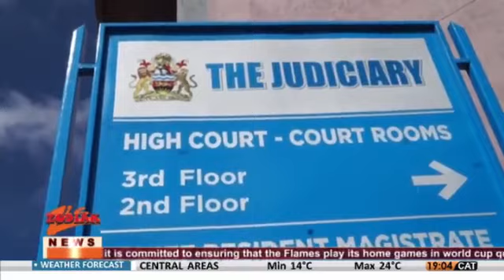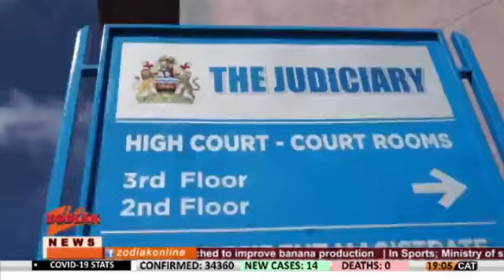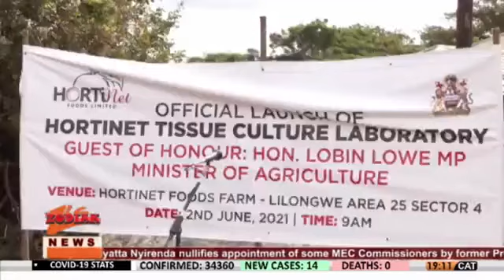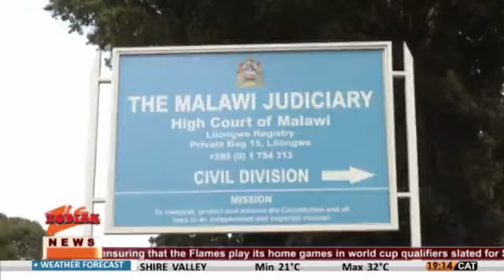7PM NEWS ON ZODIAK TV 2 JUNE 2021